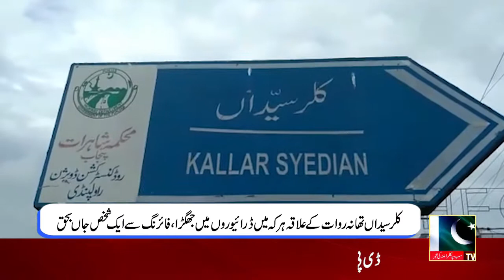Headlines News | 04 September 2022 | A1 TV